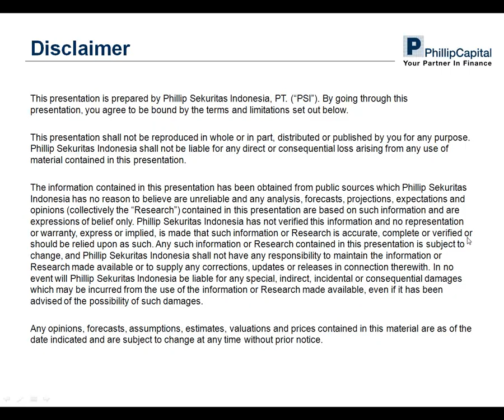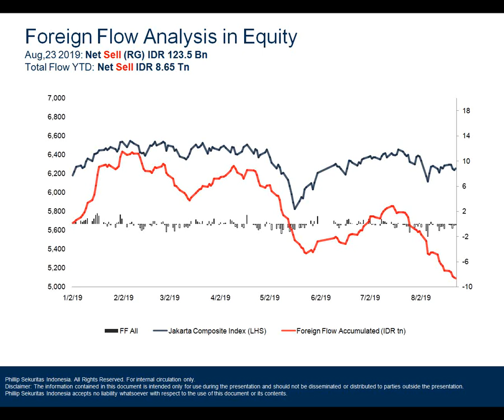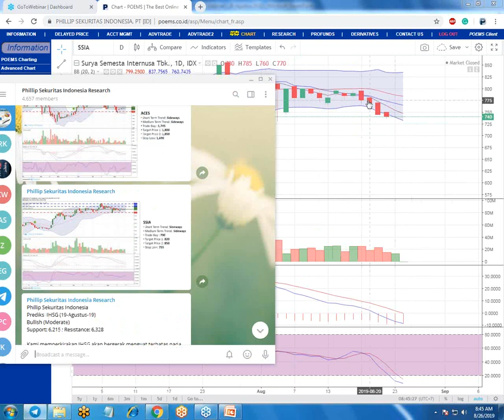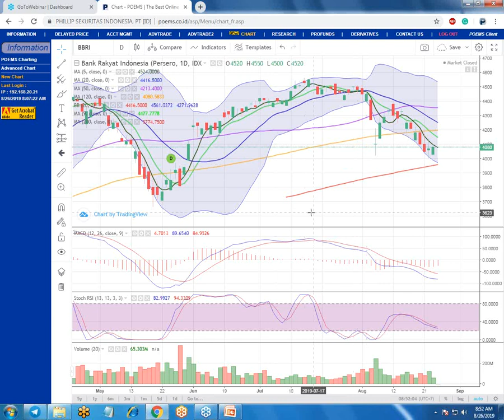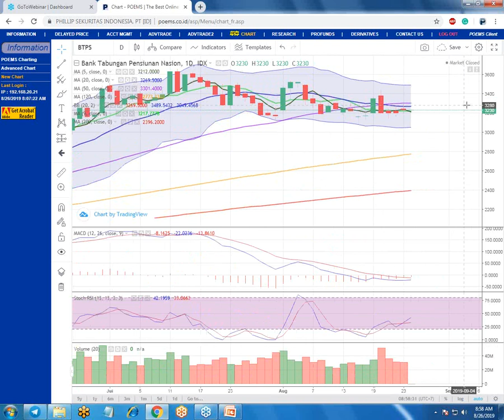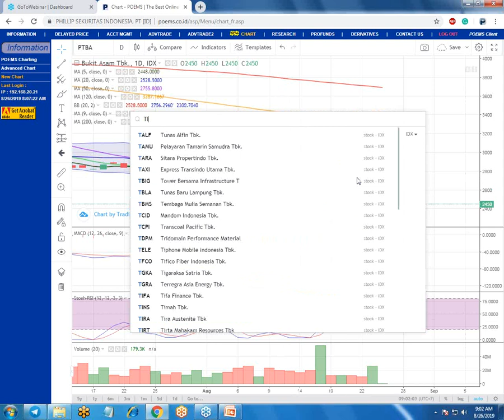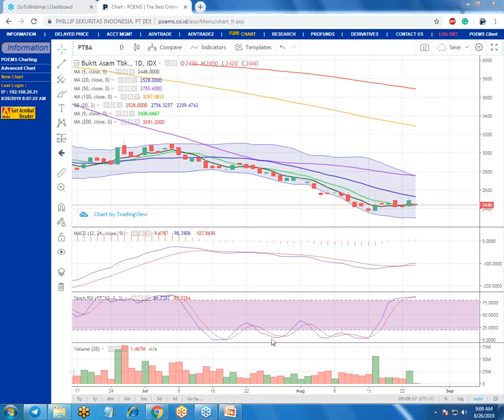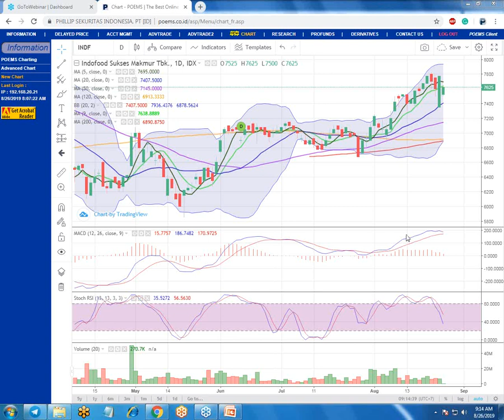Peningkatan ketegangan antara AS dan Tiongkok dalam perang dagang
Peningkatan ketegangan antara AS dan Tiongkok dalam perang dagang menggoyahkan tingkat kepercayaan investor atas prospek ekonomi global sehingga mereka berlomba mencari rasa aman pada set berisiko rendah (safe haven) seperti emas, JPY dan surat utang Pemerintah AS. Presiden Trump mengumumkan akan menaikkan tarif atas barang impor asal Tiongkok senilai USD 250 miliar sebesar 5% dari 25% menjadi 30% mulai tanggal 1 Oktober. Selain itu, tarif atas barang impor asal Tiongkok senilai USD 300 miliar juga akan naik dari 10% menjadi 15% mulia tanggal 1 September dan 15 Desember. Langkah ini diambil hanya beberapa jam setelah Tiongkok menaikkan tarif atas barang impor asal AS senilai USD 75 miliar. Tiongkok juga mengumumkan tariff sebesar 25% atas impor otomotif dan 5% atas suku cadang dan komponen otomotif. Tiongkok telah menunda kenaikan kedua tariff ini pada bulan April lalu. Pada hari Jumat lalu, imbal hasil (yield) surat utang Pemerintah AS bertenor 10 tahun anjlok dari 1.66%  menjadi 1.48% sementara harga emas merangkak naik menjadi USD 1,544 per ons, tertinggi sejak April 2013. Untuk hari ini, investor di Asia menantikan rilis data Industrial Production bulan Juli singapura dan Merchandise Trade bulan Juli Hong Kong.

MARKET NEWS

BBTN
BBTN secara nasional mengembangkan KPR berbasis komunitas di 15 kabupaten di Jawa Tengah dan bekerja sama dengan Kementerian PUPR dan Pemda dalam penyediaan lahannya. Selain program sejuta rumah, program lainnya yaitu mengoptimalkan KPR BTN Mikro dengan skema yang fokus pada pembiayaan KPR dengan debitur berbasis komunitas yang didukung oleh Pemda setempat.

BNGA
Unit usaha syariah BNGA membukukan laba bersih sebesar Rp 536 miliar naik 64% yoy pada 1H19, yang dikontribusi oleh peningkatan penyaluran pembiayaan dan pendapatan dari bagi hasil. Pembiayaan syariah tumbuh 31,6% yoy menjadi Rp 27 triliun yang ditopang oleh dari segmen business banking, consumer banking dan KPR Syariah.

EPMT
EPMT membukukan pendapatan Rp 11 triliun naik 9% yoy, dan kenaikan laba bersih 10% yoy menjadi Rp 314 miliar pada 1H19. Pertumbuhan perusahaan di dukung produk Kalbe dan produk prinsipal di luar Kalbe termasuk trading bahan baku dan alat kesehatan. Pihak manajemen memprediksikan pertumbuhan 8% - 9% hingga akhir tahun nanti.